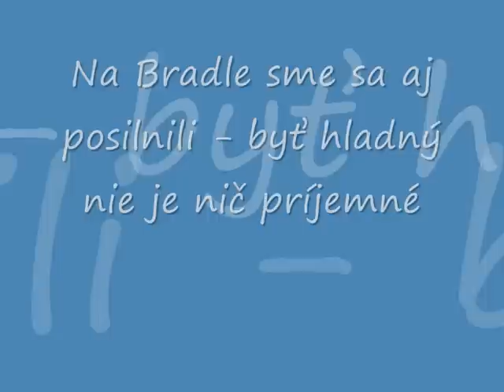Koncoročný výlet 0001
Výlet štvrtákov r.2009-Bradlo,Podkylava